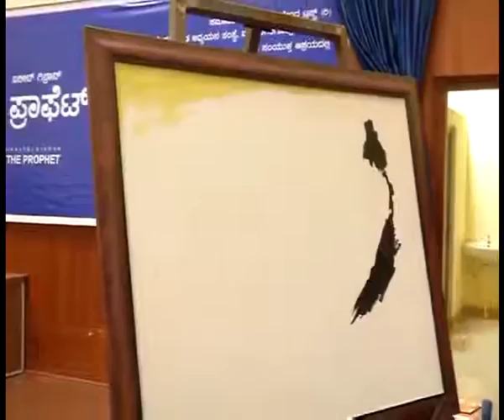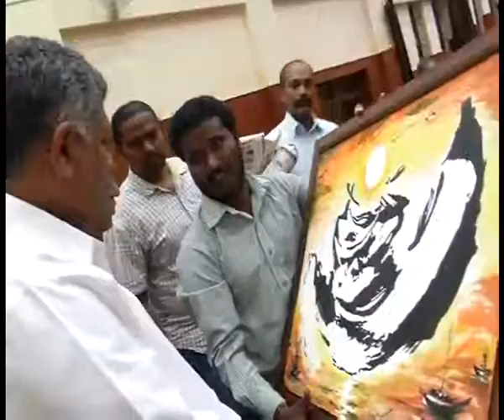Anamorphic art in Kahlil gibran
kahlil gibran portrait in anamorphic art